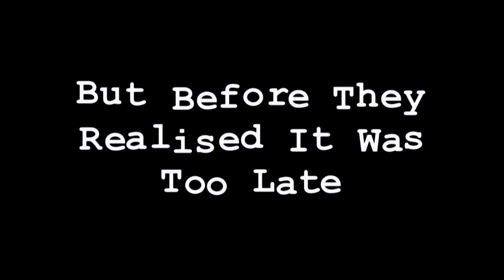Slender The Hunt Trailer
This Is The First Real Life Video And I Hope You Like It ^_^
The Movie Will Be Ready Probably In Christmass! Until Then See You Arround..